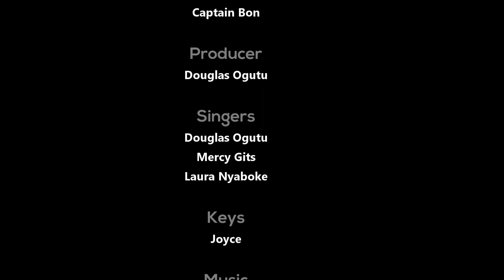What Do I Know? S1E02 Bazuu Turns Down a Job offer Molly Regrets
Hello, have you ever been disadvantaged because of stereotypes? Watch this fun episode for some eye opening acts. Plus, awesome music till the end. Thank you for your support.